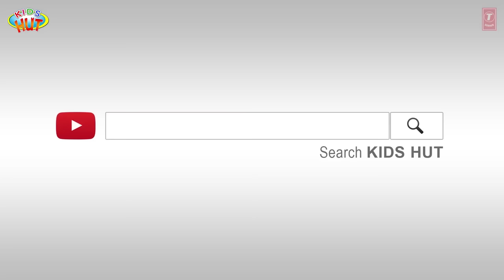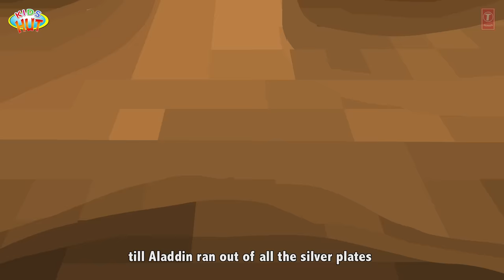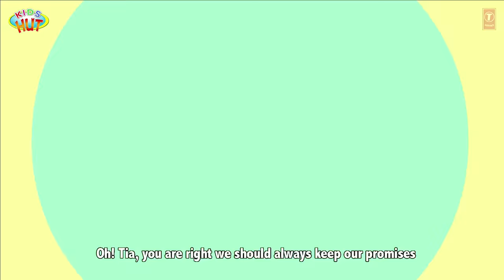Fairy Tales And Bedtime Stories For Kids In English || Animated Stories - KIDS HUT STORIES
Here, we are presenting "Fairy Tales And Bedtime Stories For Kids In English || Animated Stories" by KIDS HUT.

✿ Voice Credit: Tulsi Kumar ツ

✿‿✿ HELLO KIDS you are enjoying "Fairy Tales And Bedtime Stories For Kids In English || Animated Stories" by Kids Hut.